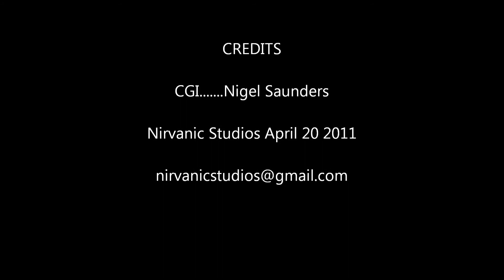Virtual Lunar Module Docking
This is a 3D model of the ascent stage of the Lunar Module. I have created an animation to test the model for realism.